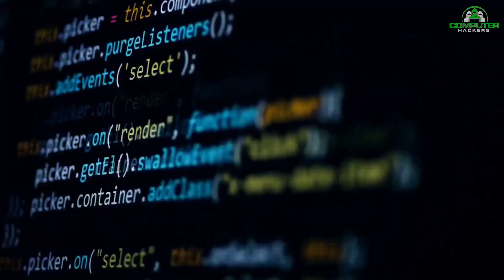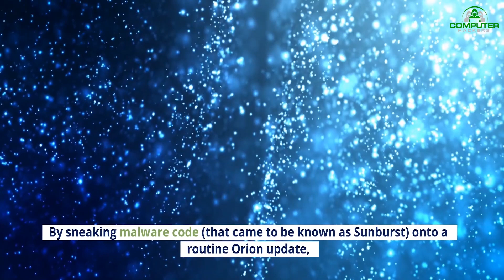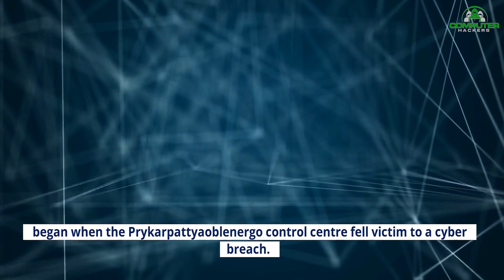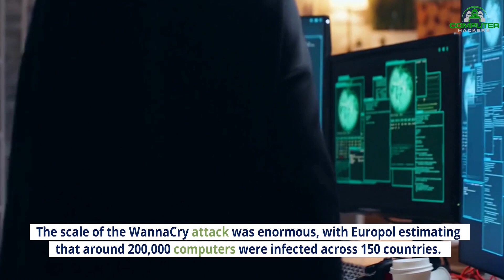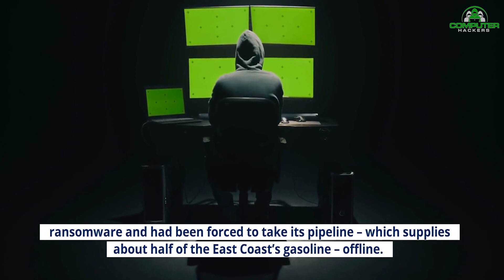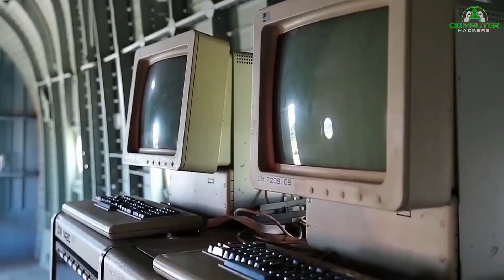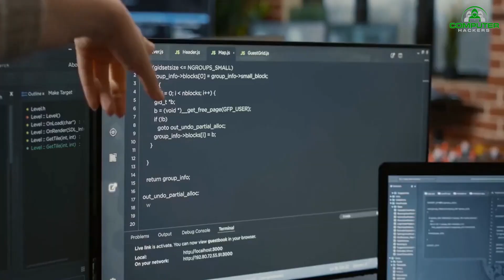Top 10 Cyber Attacks in History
Computer Hackers have been around since the early times in history but here are the top 10 cyber attacks in history.

The Biggest Cyberattacks in History
Cyberattacks on Estonia (2007) ...
SolarWinds cyberattack (2020) ...
Ukraine power grid attack (2015) ...
NotPetya malware attack (2017) ...
WannaCry ransomware attack (2017) ...
Florida water system attack (2021) ...
Colonial Pipeline Company ransomware attack (2021)